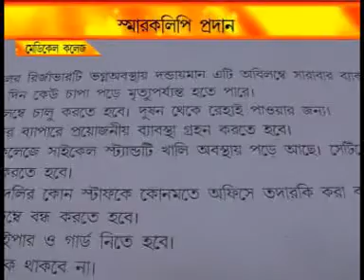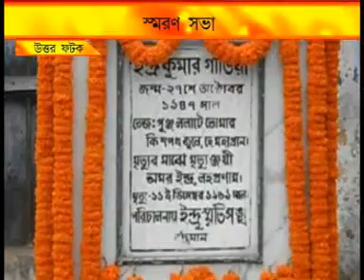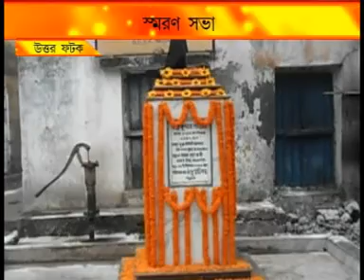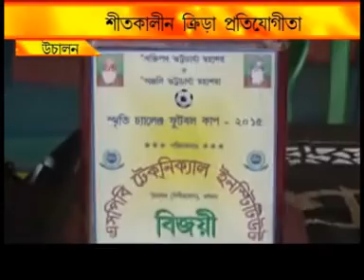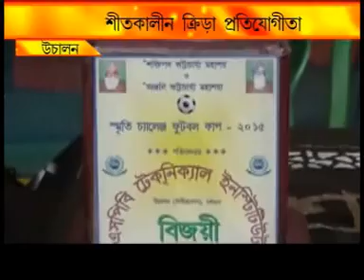NEWS 11 12 15 1st